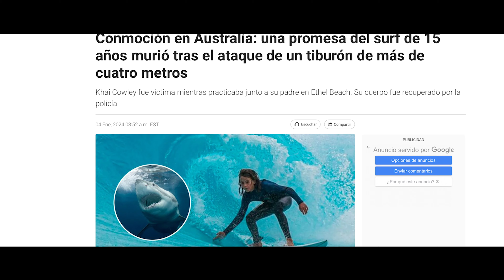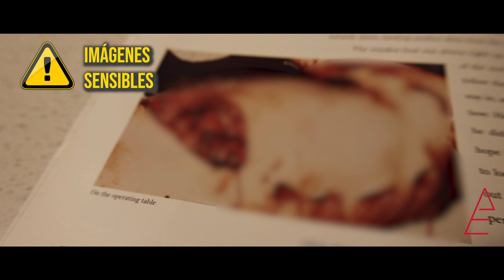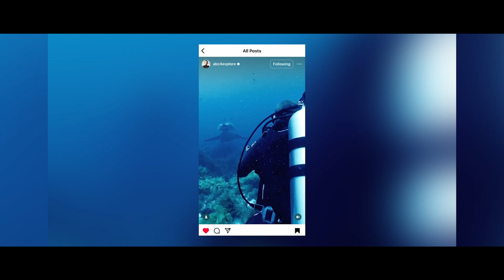Buceo con TIBURONES BLANCOS a 30 MTS de PROFUNDIDAD en AUSTRALIA 🇦🇺🦈 ¿Los TIBURONES MÁS PELIGROSOS?😱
Viajamos a AUSTRALIA, en el Barco de RODNEY FOX, un sobreviviente de un ataque de TIBURÓN BLANCO 🦈.
En el Sur de Australia 🇦🇺,  muy cerca de Adelaide, se encuentran las Neptune Islands 📍, una islas LLENAS DE TIBURONES BLANCOS, nos adentramos en este lugar para BUCEAR CON TIBURONES BLANCOS A MÁS DE 30 METROS DE PROFUNDIDAD, siendo de los pocos lugares donde puedes ver a esta especie tan profundo y en el suelo marino.
En esta expedición pudimos estar CARA A CARA con el DEPREDADOR MÁS TEMIDO DEL OCÉANO, literal a centímetros de ellos, sacando tomas impresionantes de estos imponentes animales.
Muchas gracias EDOX 🇨🇭⌚️ por sumarte en esta expedición 🫶🏼.

Capítulos del Video:
0:00 South Australia y ataques de Tiburón
1:18 Tiburones Blancos alrededor del Mundo
1:43 Viaje a AUSTRALIA
2:20 RODNEY FOX
3:10 Navegando hacia NEPTUNE ISLANDS
5:12 Comportamiento TIBURONES BLANCOS
7:21 Jaulas y Equipo de Buceo
8:40 BUCEO CON TIBURONES BLANCOS
15:23 Así fue esta expedición

También pueden seguirnos en nuestras otras redes. 😎
 Abrazos del Alex y Mike 🫶🏼
Æ